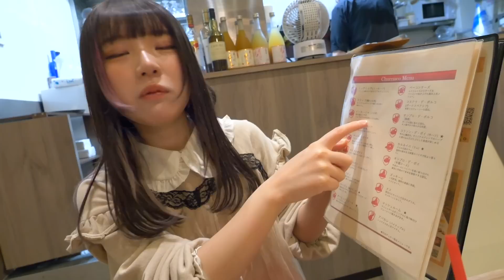結婚しようか。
みやもかダイアリーにようこそ

2人は小学生からの幼馴染です。

🌝ファンコミュニティサイト
▼2U
月3回の「メンバー限定配信」や月に1本「メンバー限定オリジナル動画」が出るよ!!
(ここだけの限定のグッズも今後あったりなかったり…)

ミヤビが間違えてボタンを押してしまったことから始まった”真のモタク達”
今は”アイ生100万人達成”が1番の目標なので全力は出せないのですが、それでも「スポンサーになったってもええよ」という方は入ってくれると嬉しいです。

このチャンネルで名前の横に限定バッジがついたり、
配信チャットや動画のコメント欄で使えるオリジナル絵文字が使用できます！
時々、完全に無編集の2人の動画(逆にレア)や
諸事情で非公開になった過去動画があがります。

🌝その他
◆みやもかダイアリーの動画に関するご相談はコチラまで(YouTubeの案件や広告等)

(現在準備中)

頂いた物は全て動画で紹介させてもらってます!!
皆からの手紙やプレゼントが本当に大きな支えになってます。いつも本当にありがとう。

■おすすめメインチャンネル動画

・始めて1ヶ月弱、登録者数6000人。これが駆け出しYoutuberのリアルです。

・メンヘラのストーカー幼馴染がいきなり俺の新居に凸してきて暴走し始めた…

…最後に